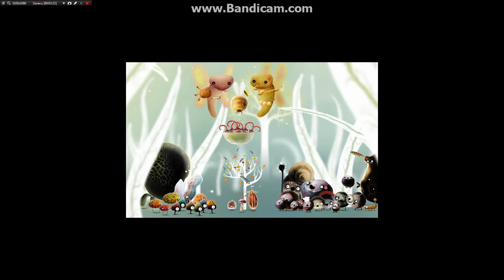Botanicula l 14 ФИНАЛ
Прохождения Ботаникулы часть 14 ФИНАЛ ну вот они спасли от пауков мирных существ